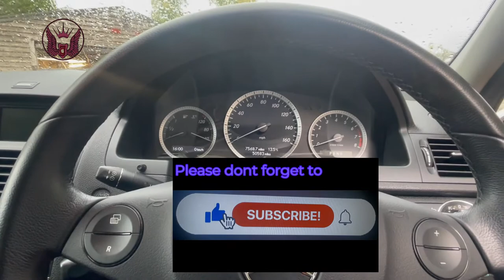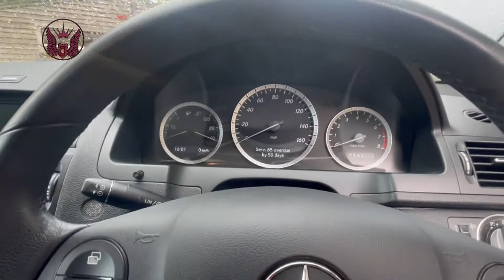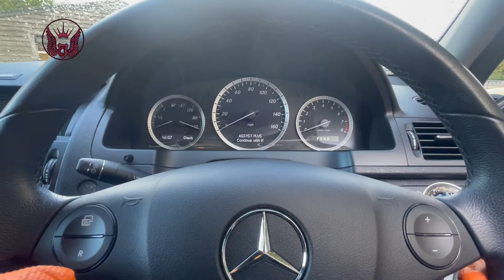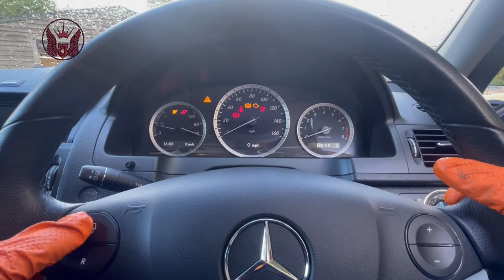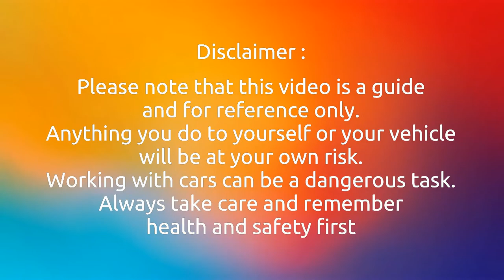Mercedes c class w204 4 buttons steering wheel service reminder overdue or due rest